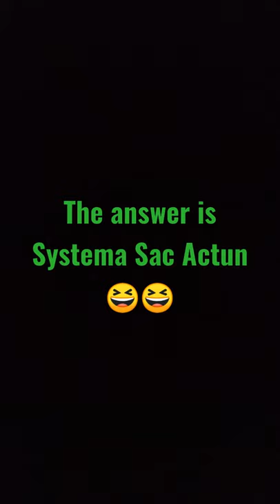World's longest underground river?? | shortvideo backtobasics youtube videos